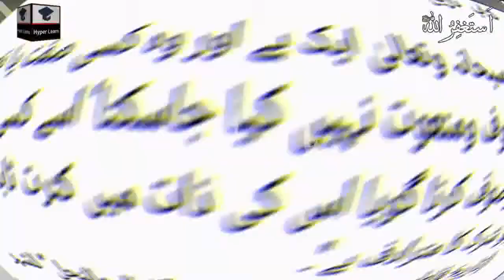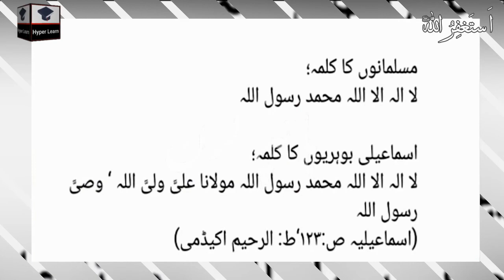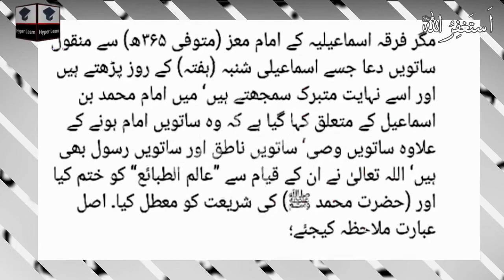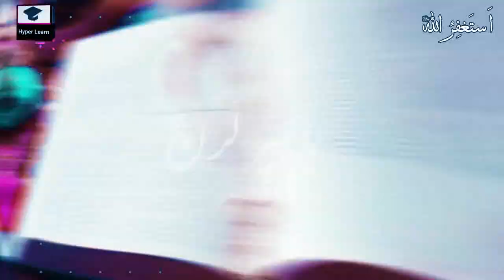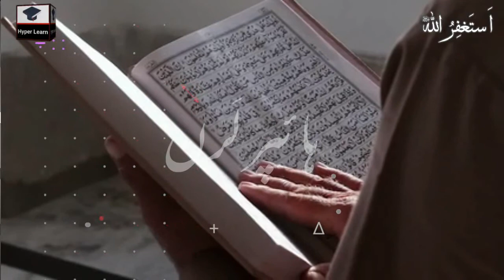Who Are Bohra Community & Aqida Explained in Urdu | Bohri Kon Hen | Dawoodi Bohra